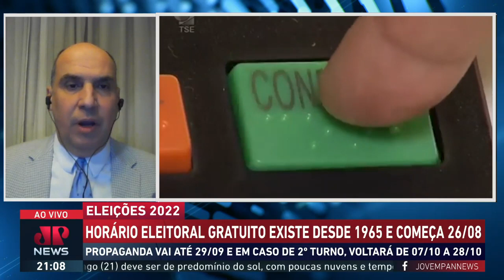Professor de direito fala sobre horário eleitoral gratuito, que começa na próxima semana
O jornal Jovem Pan News conversa com exclusividade com o professor de direito da universidade FMU Manuel da Furriela, e a advogada Fabiana Barroso que falam sobre a lei que viabiliza as propagandas eleitorais gratuitas em rede nacional de rádio e televisão.